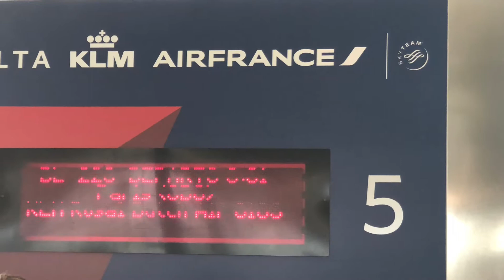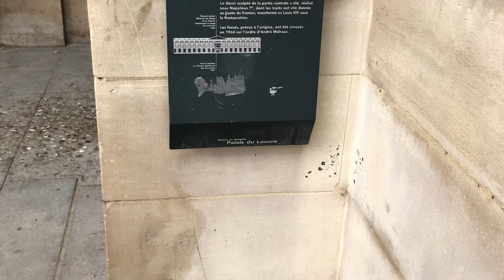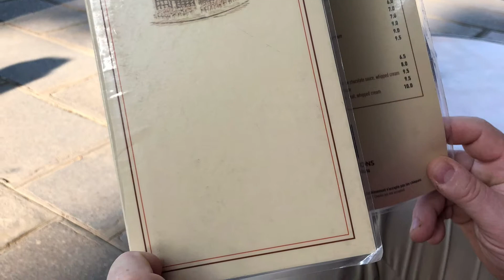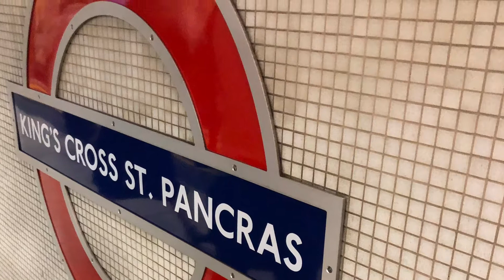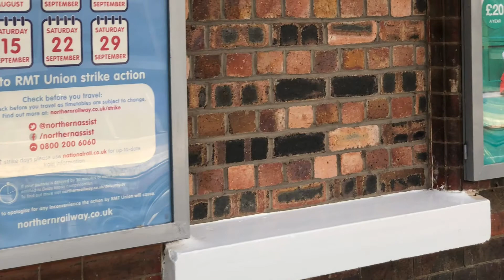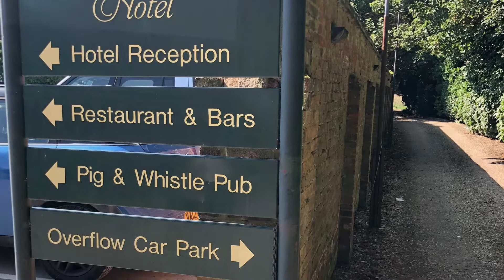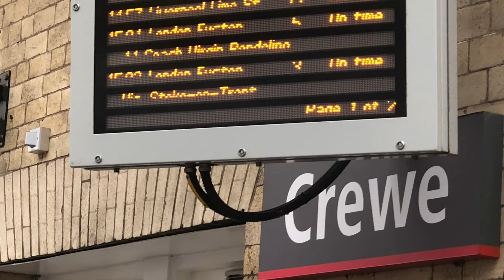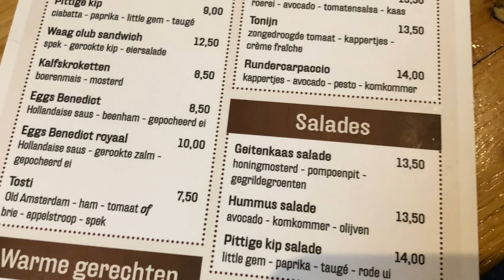European Vacation 2018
Kim and Justin in Europe